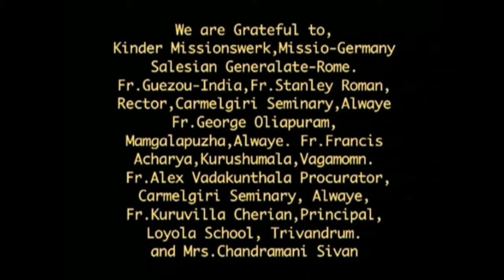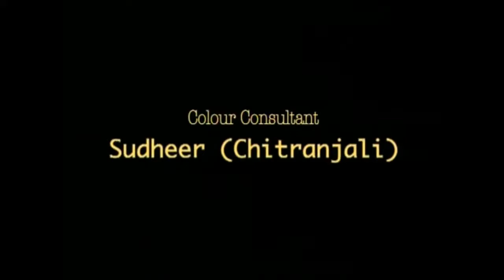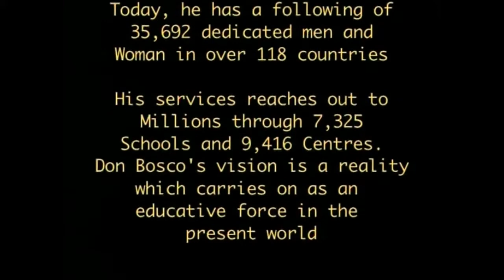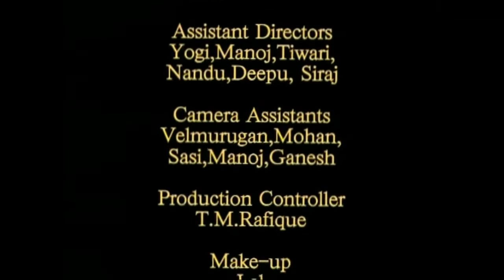Movie on Don Bosco - Father & Friend of Youth || Produced by Bangalore Province (INK) || 1998?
BOSCO sequel to the award winning film JOHNNY is the 2nd production of Salesians of Don Bosco, Bangalore Province. The feature film depicts the latter life of DON BOSCO. It is directed by Sangeeth Sivan. Key role is done by Raj Zutshi.

Credits: DB Pub Media